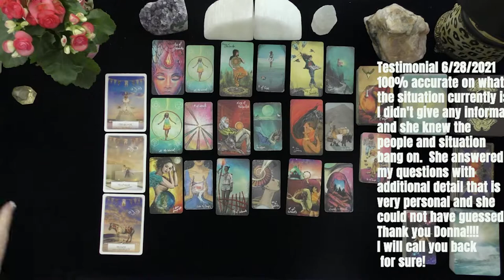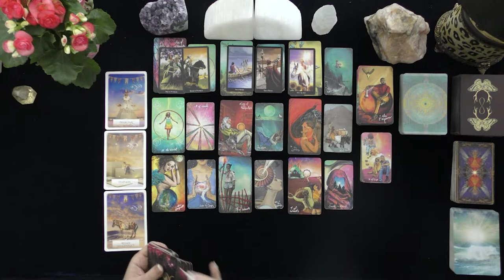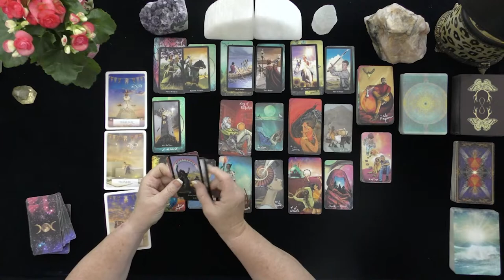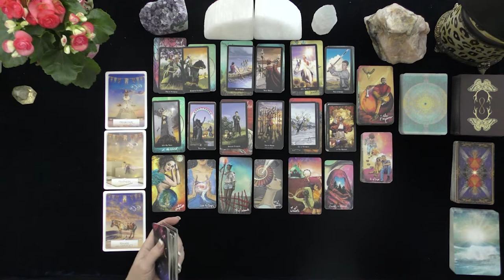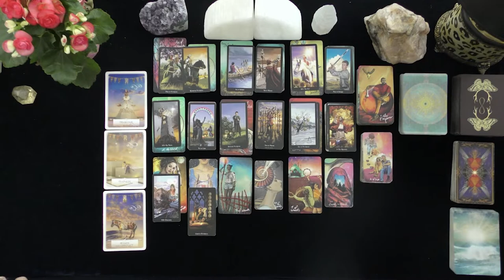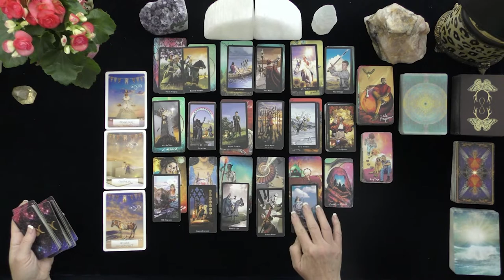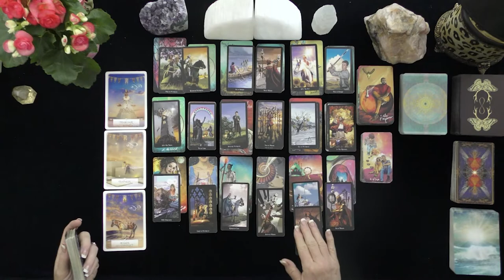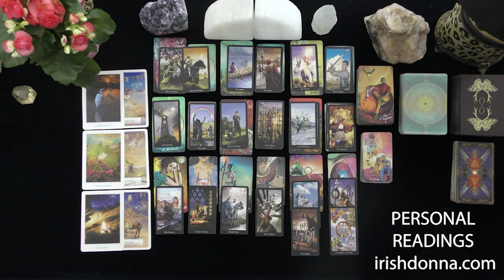SCORPIO~DIVINE FEMININE MEETS WOUNDED WARRIOR~LOVE TAROT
SCORPIO~DIVINE FEMININE MEETS WOUNDED WARRIOR~LOVE TAROT JULY, 2021, TODAY, TIMELESS LOVE READING
5 INDEPENDENTLY VETTED READINGS SINCE 2007

OPTIONS INCLUDE:
20 MINUTE VIDEO READING: LOVER'S THOUGHTS FEELINGS, INTENTIONS, & ACTIONS $ 60.
25 MINUTE EX-RETURN VIDEO READING?  $ 75.00
20 MINUTE TELEPHONE READING $ 60.
30 MINUTE EMERGENCY (GUARANTEED WITHIN 24 HOURS OF YOUR PURCHASE TIME LOCAL TO ME. $180.